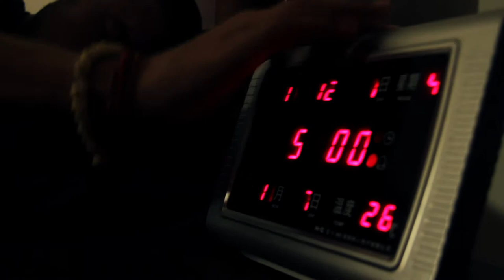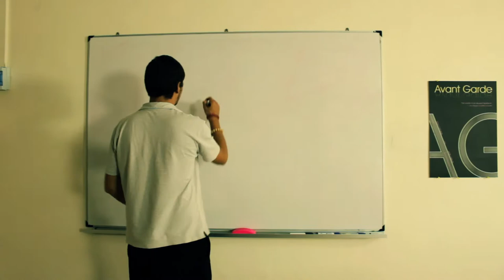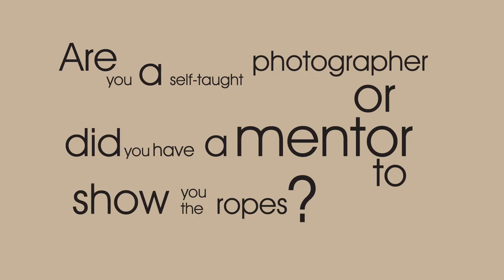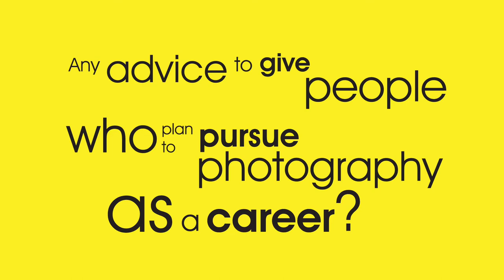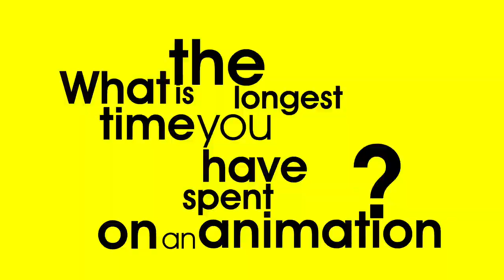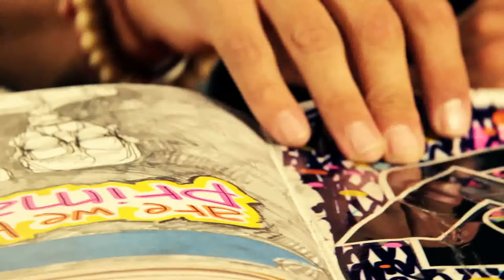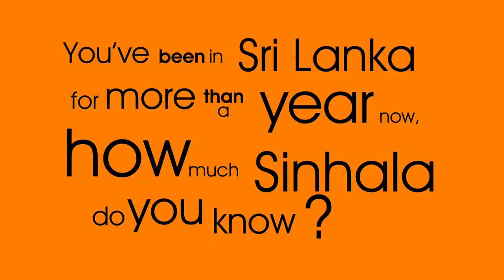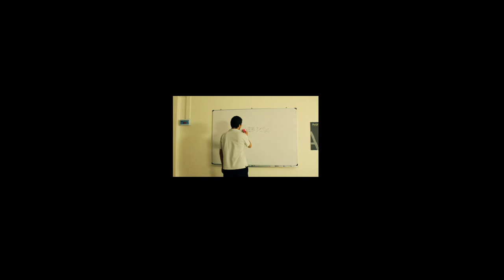not just a designer [ Nathaniel I. Ober ]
not just a designer - Documentary about  Nathaniel I. Ober

Director:  D.H.M.Samal Bandara
Asst. Director: Jason John Wijesuriya
Producer: Damian Quinn

This is a College project we had to do for our Audio/Video Technics module.
So we did a Documentary on our lecture Mr.  Nathaniel I. Ober.
We chose him because we have never seen professional a person like him.

Project Duration: 6 Weeks
Camera: Canon 7D and Canon 550D
Software: Adobe After Effects CS5